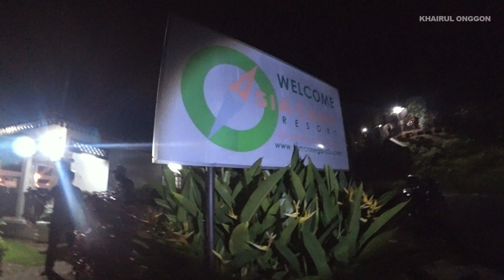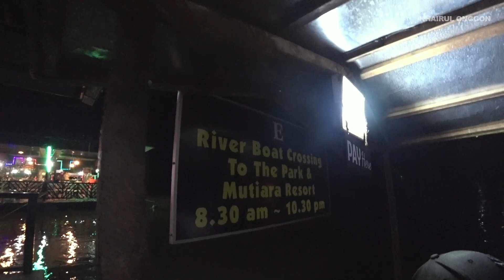Part 2: Seram?! Naik Bot Sebelum Masuk Hutan di Taman Negara Kuala Tahan | Sony FDR-X3000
Part 2 mengisahkan perjalanan dari AsiaCamp resort ke Jeti Kuala Tahan hanya 3.3 km atau lebih kurang 6-10 minit perjalanan. Kemudian menaiki bot untuk menyeberang sungai ke Taman Negara Kuala Tahan cuma 3 minit perjalanan.